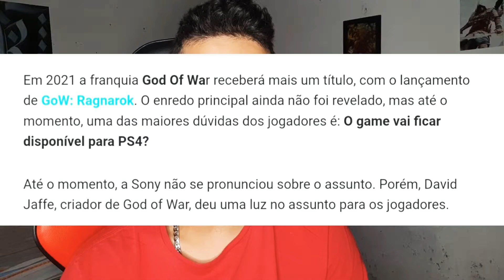GOD OF WAR RAGNAROK Será ou Não Lançado Para PS4???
link da informação

link do meu Instagram Estou no Instagram como @rodnz_diniz. Instale o aplicativo para seguir minhas fotos e vídeos.

CANAL VOLTADO PARA O CONTEÚDO DO ENTERTERIMENTO DO MUNDO DOS GAMES EM GERAIS . NOTÍCIAS SOBRE GAMES, GAMEPLAYS, UNBOXINGS, REVIEWS E MUITO MAIS.

                  RODNZ DINIZ